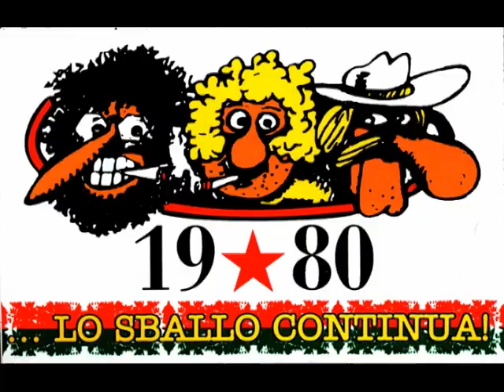2017-03-12. TERNANA-TRAPANI 2-1, by BARCAROTTI MARCO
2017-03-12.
TERNANA-TRAPANI 2-1.

Il mio racconto video-fotografico della giornata che ha visto la squadra rossoverde vincere meritatamente contro la squadra siciliana. Un risultato importantissimo per la classifica.

MUSICA DI PROPRIETA' DELLA KANBAR EDIZIONI TERNI